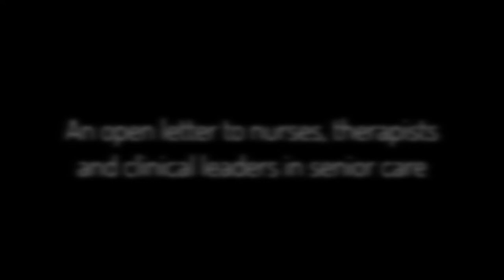An Open Letter to Those Who Care for Seniors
Senior Living is changing rapidly and so are the challenges, but the constant is you – clinicians, nurses, therapists, leaders in care – all dedicated to championing quality of life for seniors. What you do is amazing and profoundly important. Thank you!